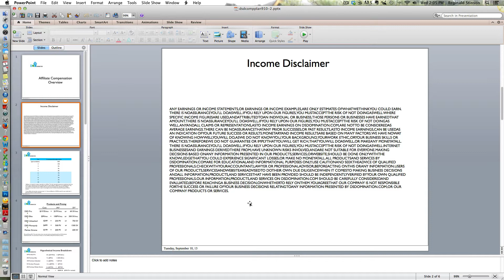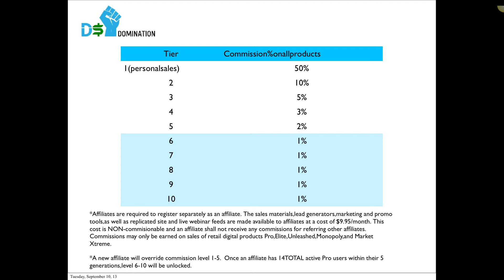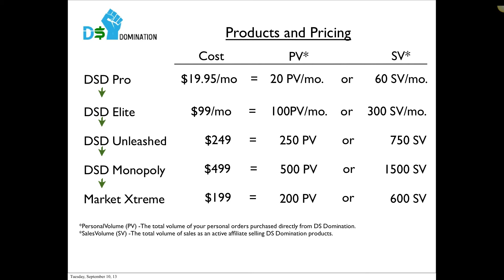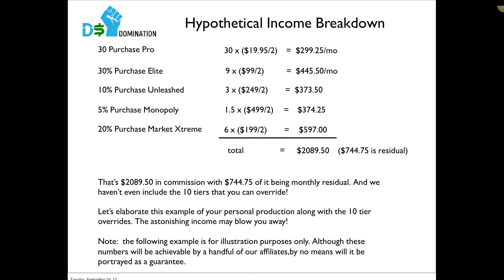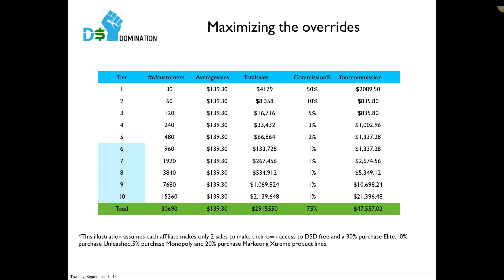DS Domination Affiliate Compenstation Plan Overview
In this short tutorial, I'm going to give you a brief overview of the DS Domination compensation plan. DSDomination has a very fair and lucrative compensation plan that has paid me $35,000+ within 3 months.